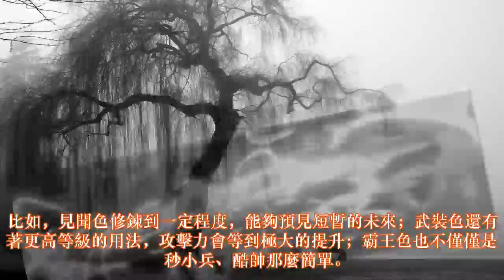海賊王：霸王色纏繞的特殊能力，一是隔山打牛，二是暈厥效果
霸氣，作為偉大航路後半段「新世界」的標配能力，也在不斷的深入展開。比如，見聞色修鍊到一定程度，能夠預見短暫的未來；武裝色還有著更高等級的用法，攻擊力會等到極大的提升；霸王色也不僅僅是秒小兵、酷帥那麼簡單。